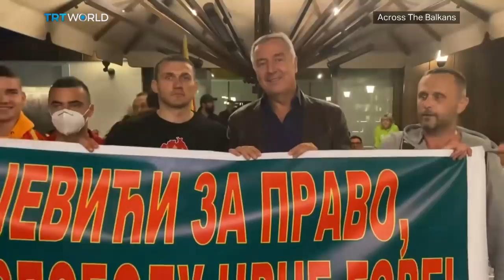Across The Balkans: Serbian Orthodox Church Enthronement Sparks Protests in Montenegro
The enthronement of the new head of Montenegro’s Serbian Orthodox Church Bishop Joanikije II has raised ethnic tensions in the country. Fierce protests took place when the Bishop was flown in to Cetinje by helicopter for the ceremony on Sunday. Protesters saw the inauguration as a deliberate provocation by Serbs against Montenegrins and their independence.
Mirjana Miladinovic reports for Across The Balkans.